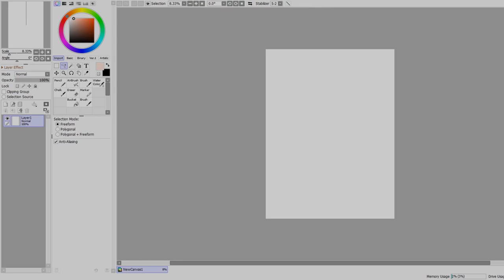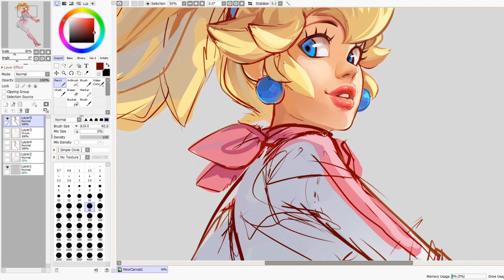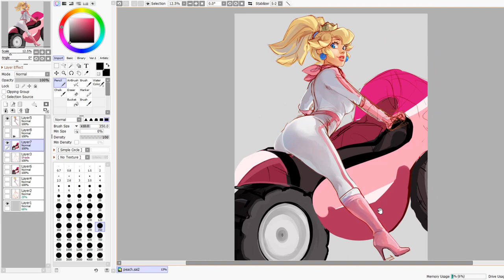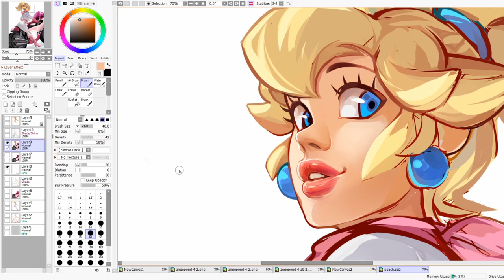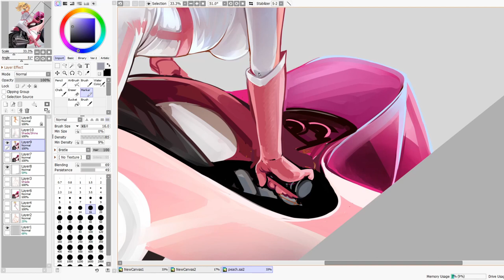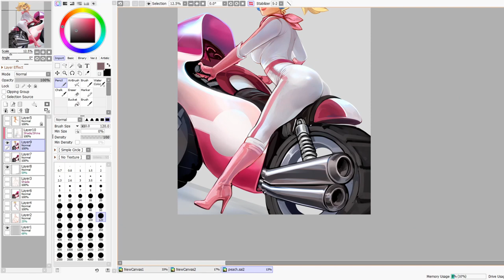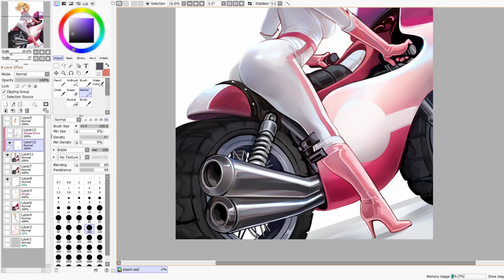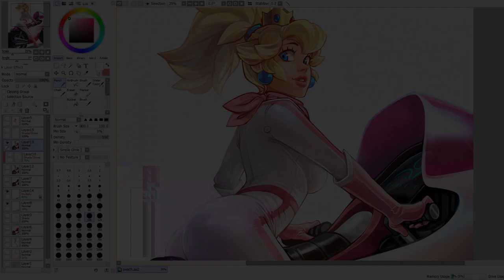Mario Kart 8 | Princess Peach pin up | Speedpaint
With the recent update Nintendo had for Mario Kart, dropping a bunch of new maps on us, I was inspired to draw my favorite Princess in my favorite costume of hers~ ♥

Hysterical - Lexica
Flickering Neon - Marten Moses
Helios - Lexica
Albatross - Lexica (I really like Lexica)
Moving to Miami - (you guessed it) Lexica
Low Sun - Farrell Wooten
Hifive Lofi - Polar Nights
Sunset Drive - Future Joust
Gotta Give Me Some Love(Instrumental version) - Basixx